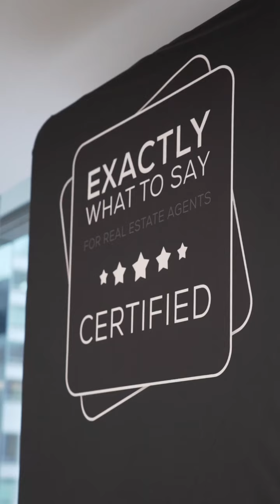What I Learn From Phil Jones at the 'Exactly What To Say' seminar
GRATEFUL for  Phil Jones 🙏🏻

I attending the Exactly What To Say seminar a few weeks ago in NYC and have been implementing the tools I acquired each and everyday since being back with my team.

Thank you Phil for the kind words, and to this your team for this thoughtful piece of content.

Excited for what’s in store in 2023 🙌🏻